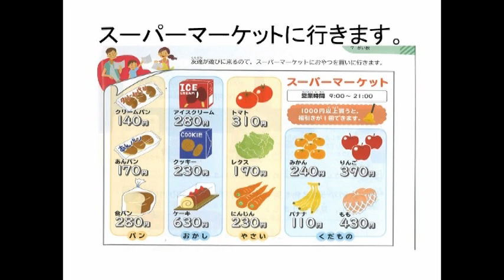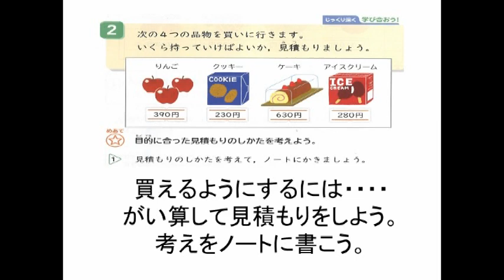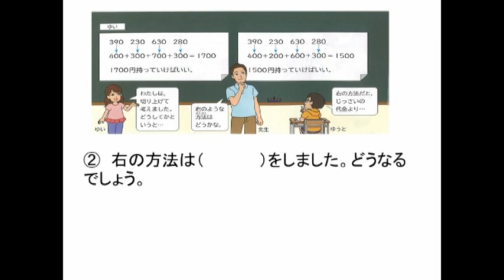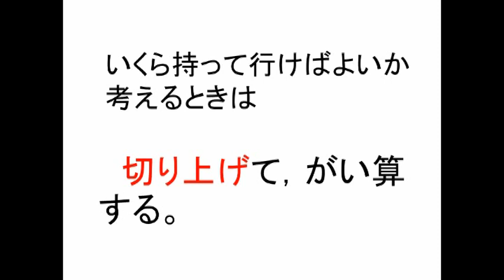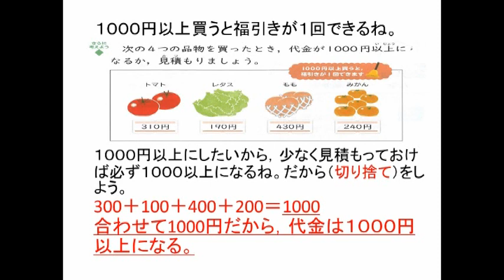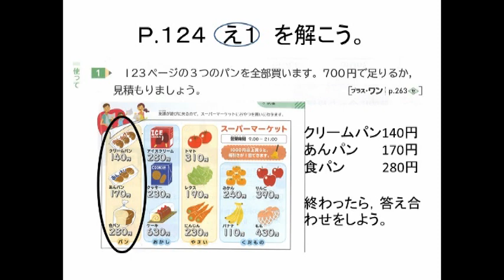【４年算数 がい数③】(宍戸小)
予習・復習用の動画です。